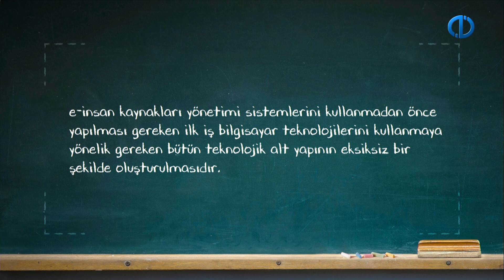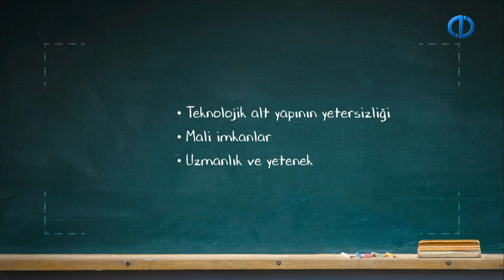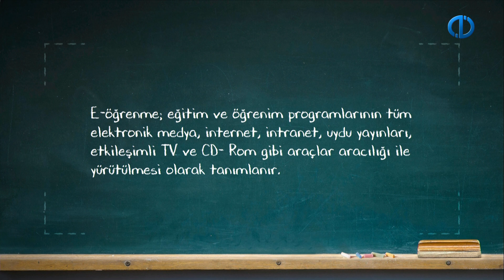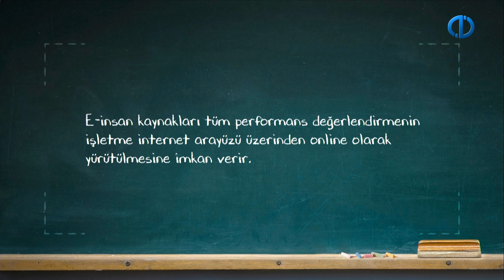E-İŞ SÜREÇLERİ - Ünite 1 Özet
İşletmelerdeki insan kaynakları faaliyetlerinin bilgisayarlar ve internet aracılığı ile yürütülmeye başlanması sonucunda ortaya çıkan e-insan kaynakları yönetimi hakkında bilgi edinebilme
E-İnsan kaynakları yönetimi sürecinin aşamaları ile ilgili temel bilgiler verebilme
İnsan kaynakları yönetiminin elektronik ortamda yürütülmesinin işletmeler açısından oluşturduğu avantaj ve dezavantajlara yönelik açıklayıcı bilgiler verebilme